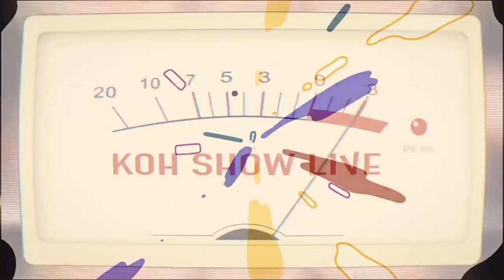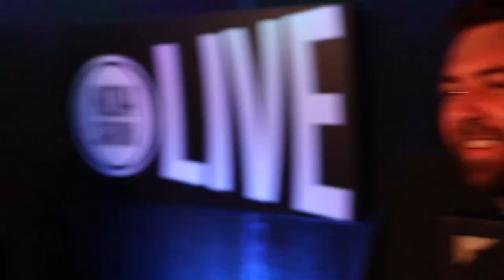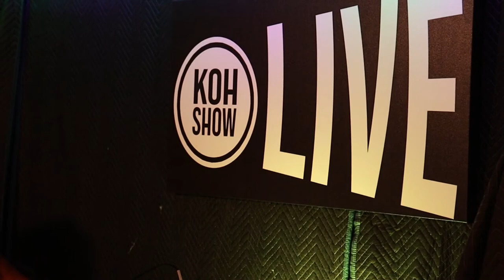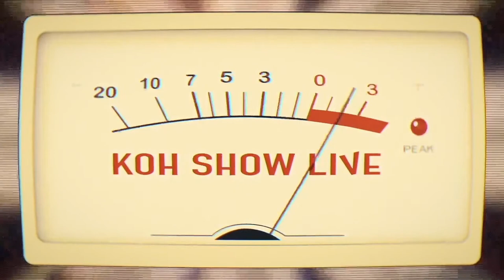The Diaphone//Brig Aurora on Koh Show Live (Monday 9/25)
The Diaphone and Brig Aurora streaming live from the basement on Koh Show! Live at 8pm ET

*Please respect each other in the comments. Any users denigrating or harassing our performers or staff will be restricted/blocked/banned/reported accordingly*